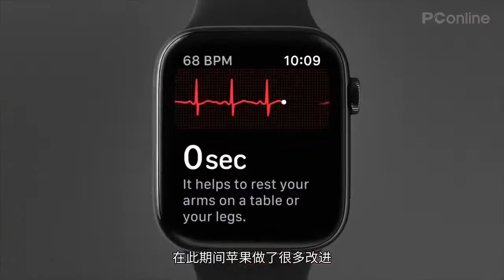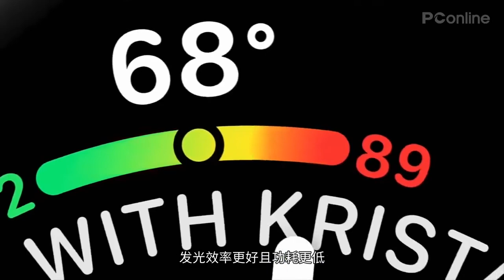【PConline】Apple Watch智能手表市场稳居第一，苹果探索未来新功能